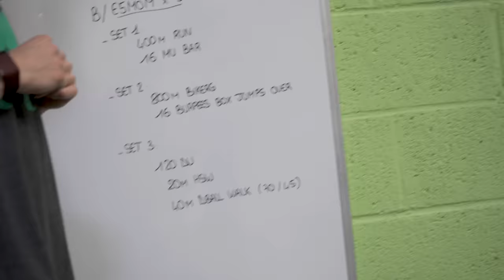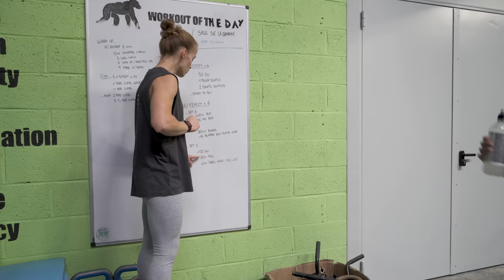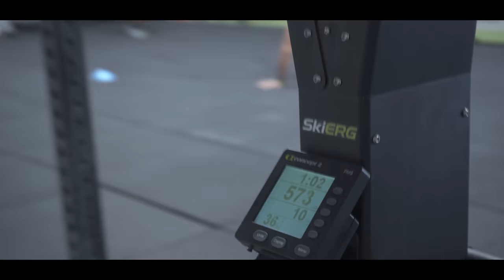CROSS FIT JE TEST POUR LA 1ERE FOIS ! 8 ANS DE MUSCU POUR RIEN (JE FINI MAL🤮)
📍 8 Rue du Frenelet, 59650 Villeneuve-d'Ascq
Merci à CrossFit Initium pour l'acceuil 🔥

🎓 Coach Diplômé STAPS ⫸ commande ton programme de musculation et rejoins l'armée des guerriers

🎁 EVER JUMP ⫸ Brûlez les graisses et se muscler en même temps
avec les meilleurs cordes à sauter du marché ! -10% CODE  ⫸ FF10

Entraîne toi jusqu'à ce qu'ils doutent de toi !
BIENVENUE dans la FF les GUERRIERS
                   ▶ 𝕄𝕌𝕊ℂ𝕌𝕃𝔸𝕋𝕀𝕆ℕ  ◀
                          FORCE & FUN

Nouvelle vidéo 🔝
⚪Mercredi  : Vidéo Force
⚫️Vendredi : Vidéo & Training
🟡Dimanche  :  Video Fun